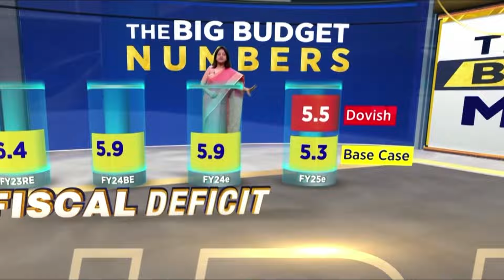Money Laundering Case | SC Grants Bail To Ex-Tamil Nadu Minister V Senthil Balaji | N18V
'The case which was initiated against me was a fake case, and was just political vendetta. I will overcome and win this fake case legally by facing court.' says
former Tamil Nadu minister V Senthil Balaji on being released from prison after SC granted him bail today in a money laundering case

n18oc_business